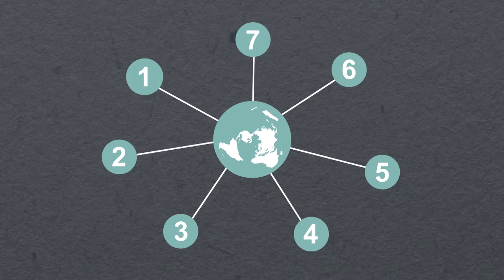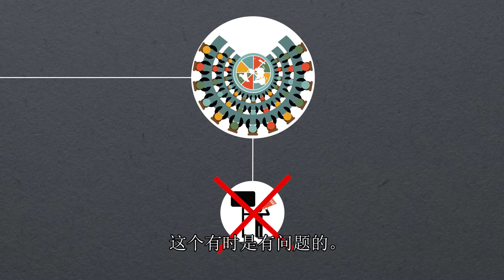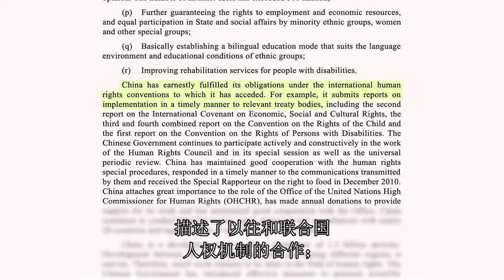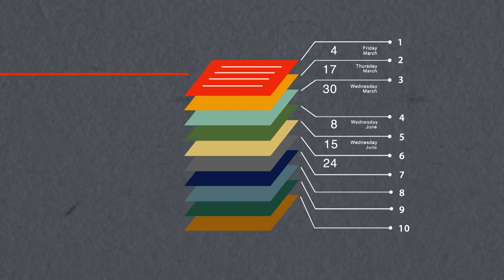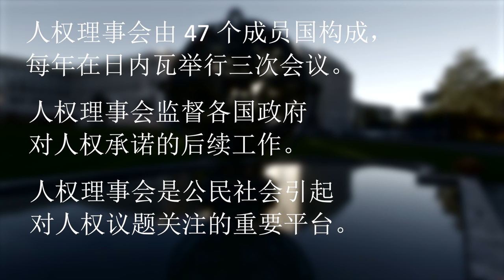什么是人权理事会？| What is the Human Rights Council? (Video 2 in series)